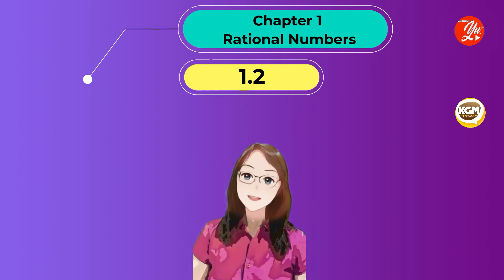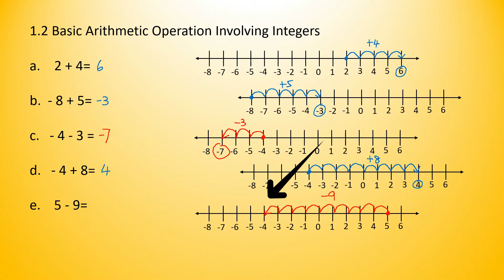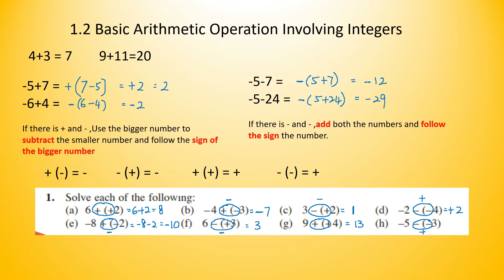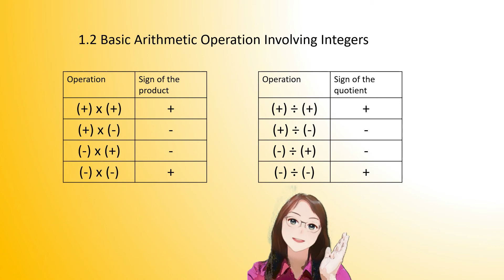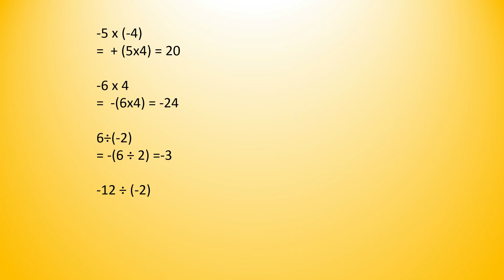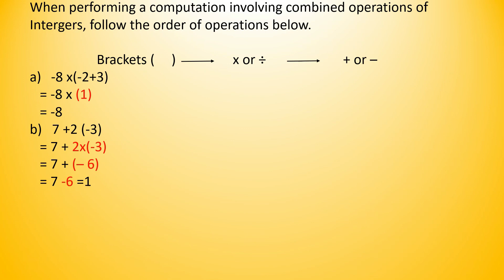1.2 Basic Arithmetic Operations Involving Integers (华语讲解）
Form 1 Mathematics Chapter 1
1.2 Basic Arithmetic Operations Involving Integers (整数的加减乘除法）
Perform computations involving combined basic arithmetic operations of integers by following the order of operations.